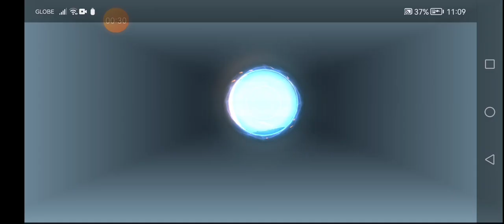finally won xD